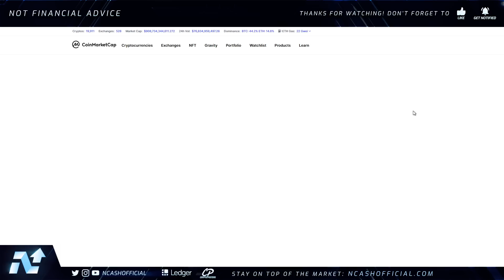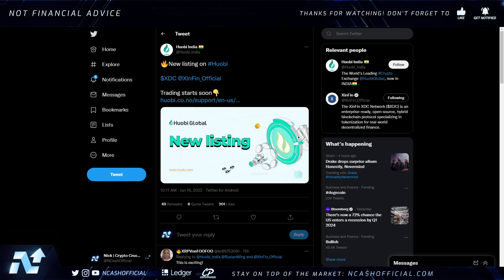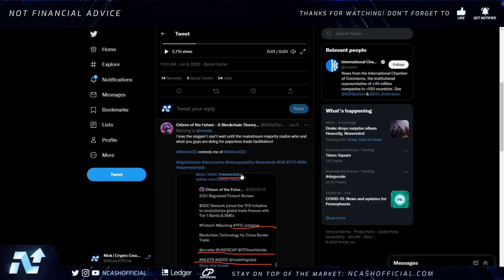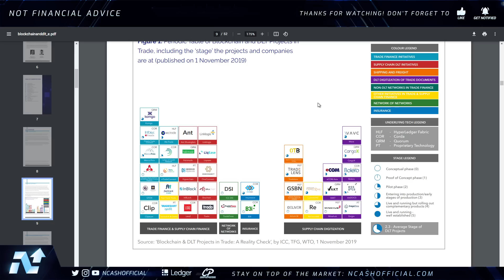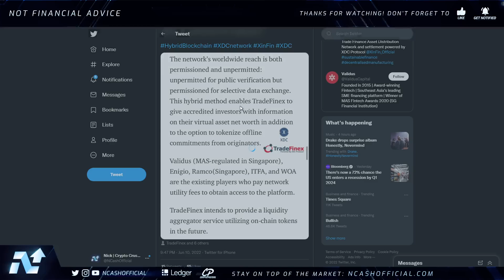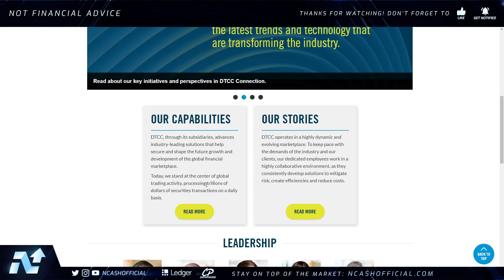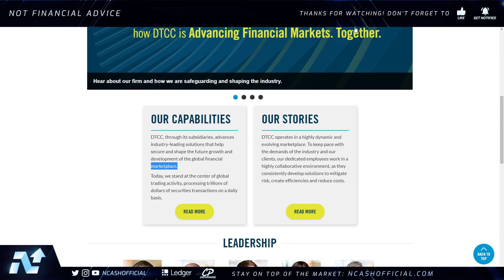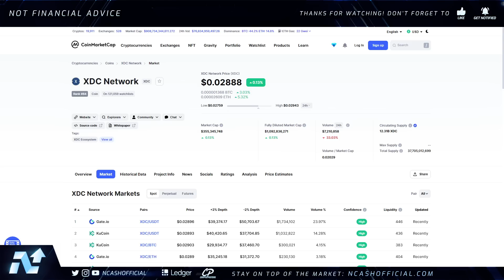🚨XINFIN NETWORK XDC TO SETTLE TRILLIONS A DAY💥PAY ATTENTION TO THE CONNECTIONS🚨XDC NEWS TODAY